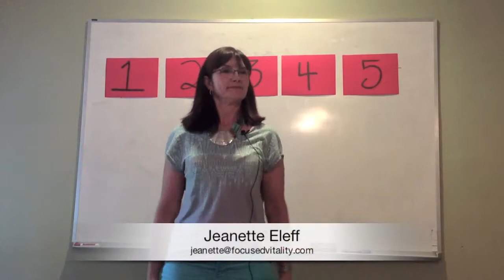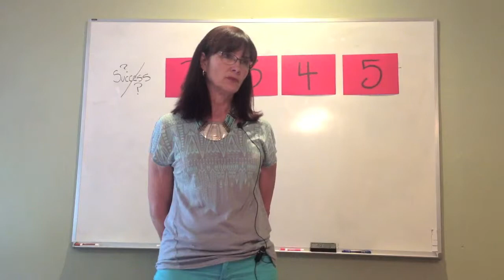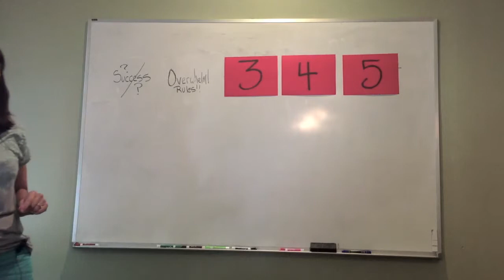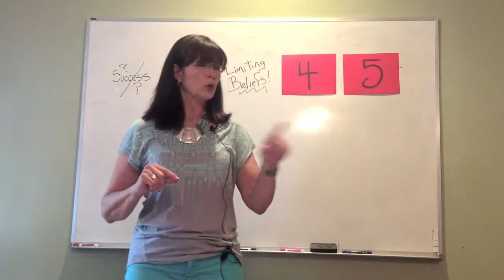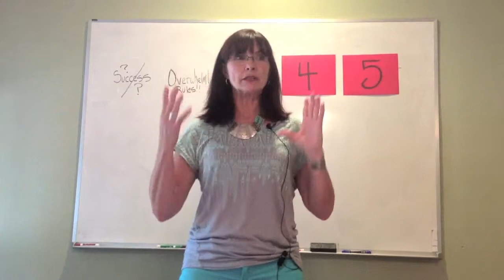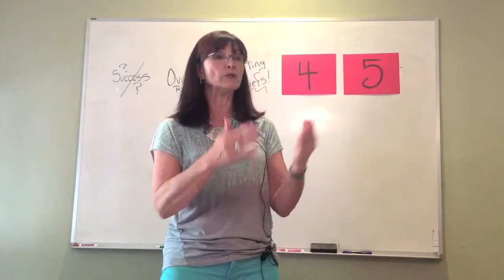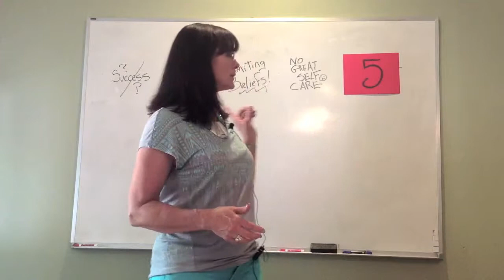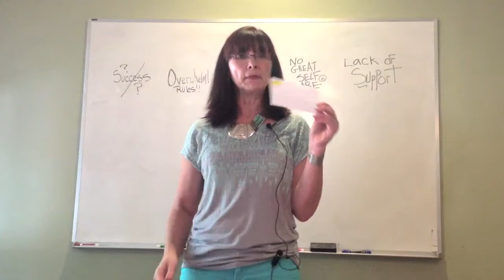Lunch & Learn 5 Traps That Keep You From Success